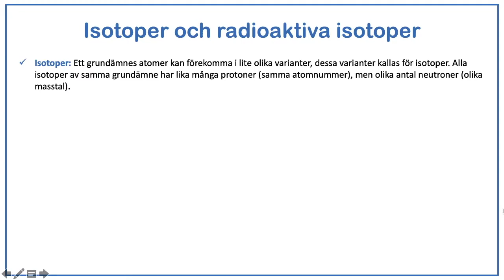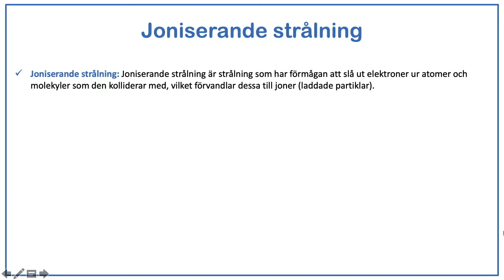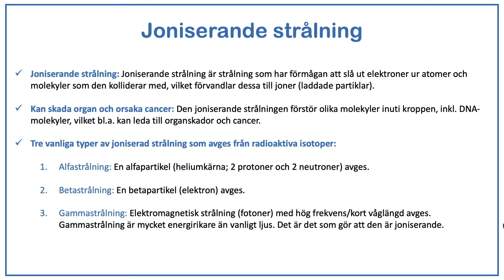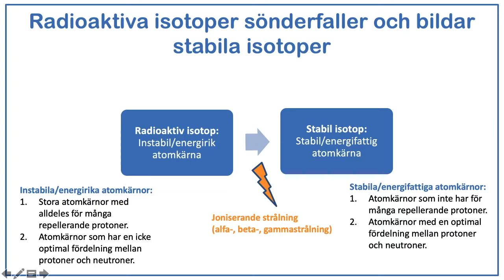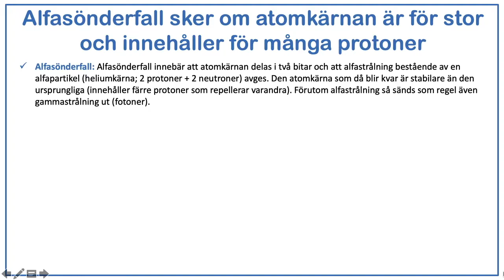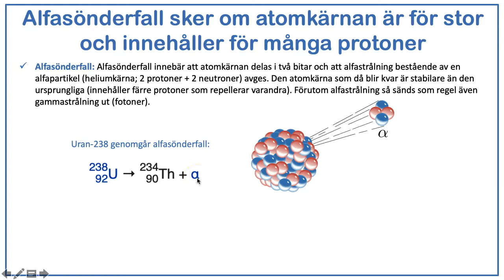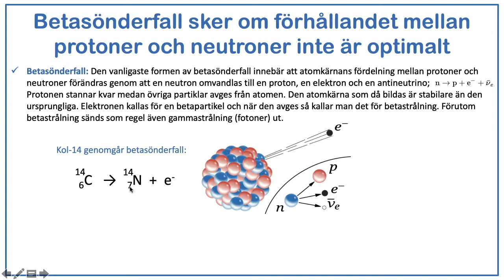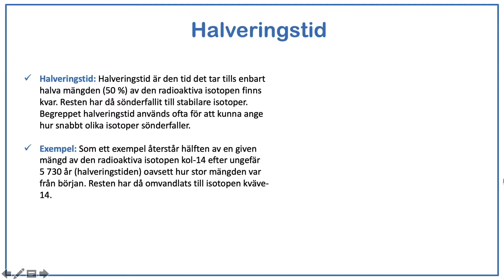Kortfilm - Radioaktiva isotoper och joniserande strålning